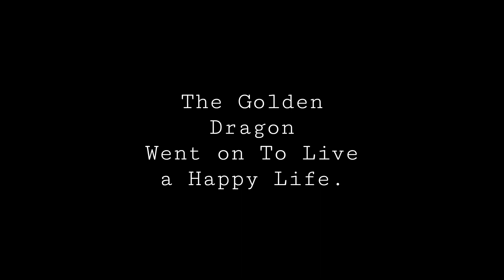Getting a GOLDEN DRAGON!